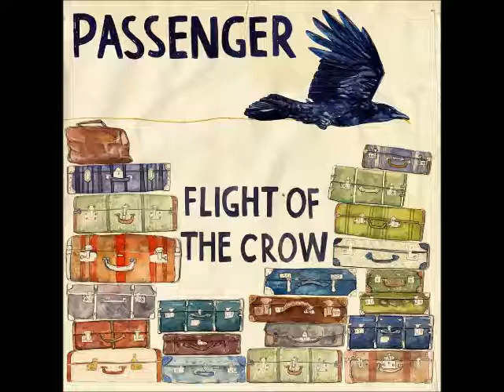06 - Rivers feat Lior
Passenger [2010] - Flight Of The Crow